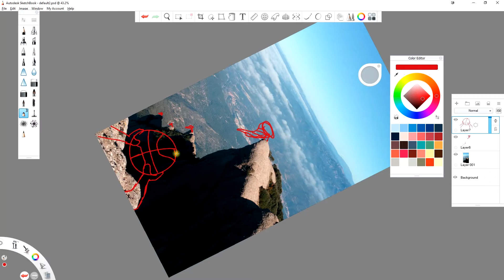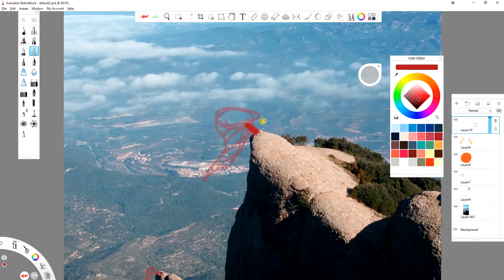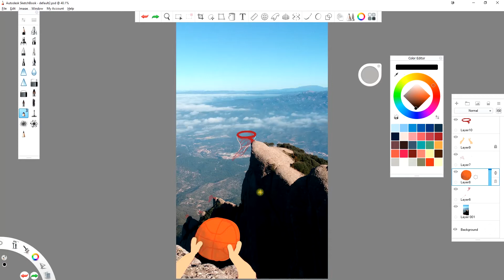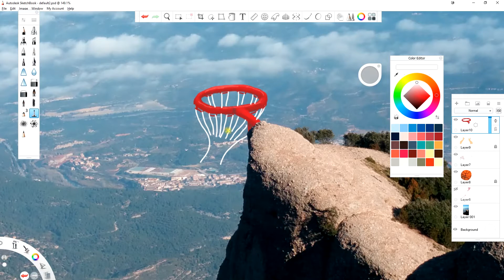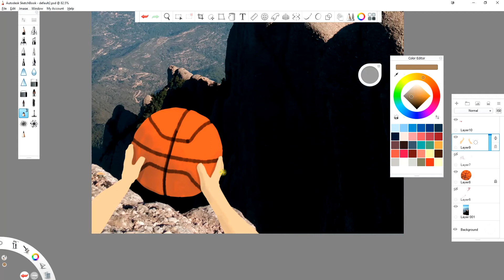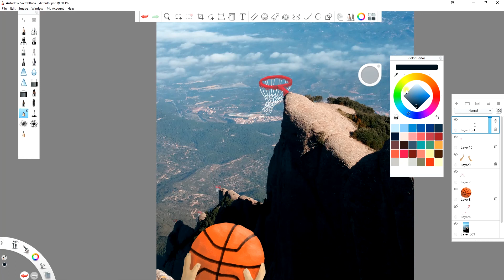Photo Illustration 03 - Slam Dunk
I regularly challenge myself by taking a photo and then drawing something (funny) on top of it. Here is a proces video of the drawing part.

This photo was taken when I was hiking to the top of the amazing Montserrat mountain in Catalonia, Spain. The viewpoint is about 1,236 m (4,055 ft) high. So while the first challenge is to throw the ball through the basket, the second one is getting the ball back... :)